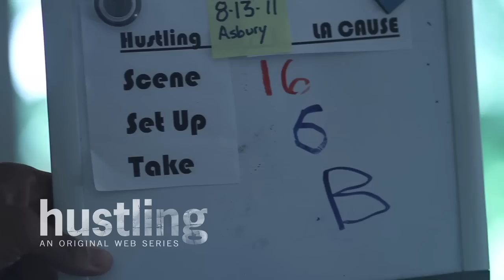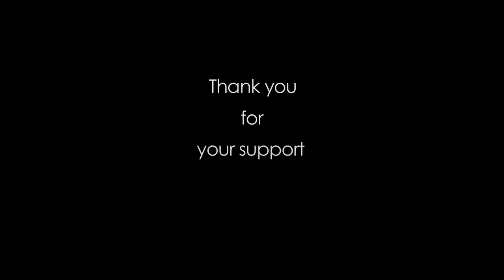Hustling Series Season Two Kickstarter Campaign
The Kickstarter pitch video for season two of the Hustling series.

SET PICTURE QUALITY TO 720 FOR BEST VIEWING EXPERIENCE.

New episodes beginning Wednesday November 14, 2012.